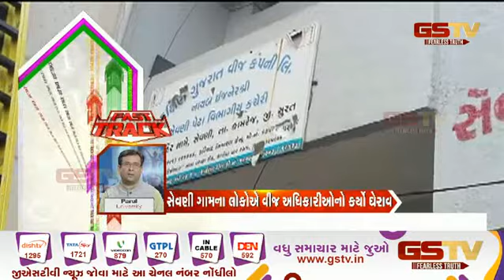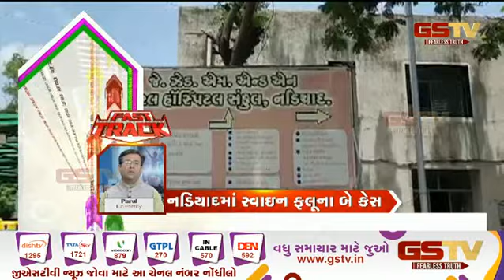અરાઉન્ડ ધ ગુજરાત | Gstv Gujarati News